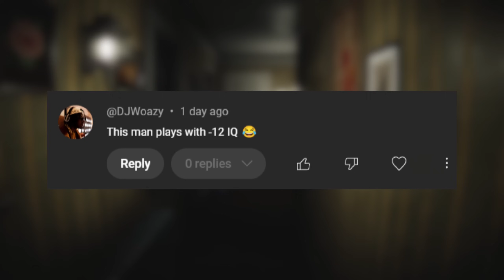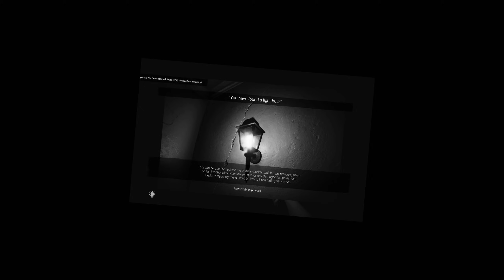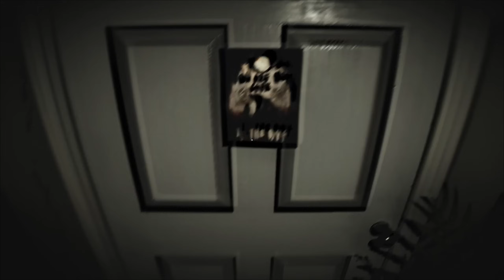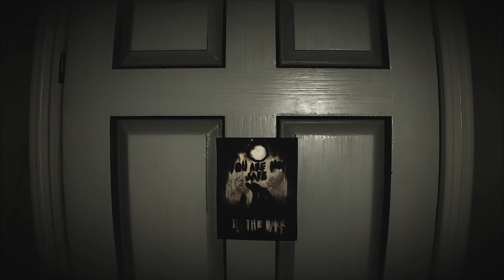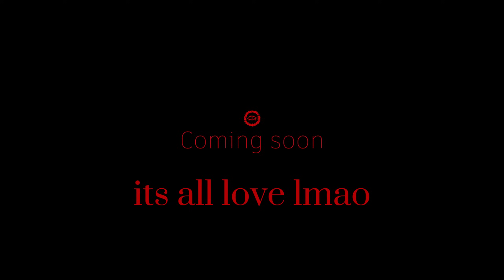Tweaking Out While Steroid Freddy is After Me...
Chapters
00:00 - Intro
00:16 - Join the Discord! (link in description)
00:39 - Opening to game
02:52 - Start of game
03:46 - Phone Guy's intercom
04:53 - Continuing the game